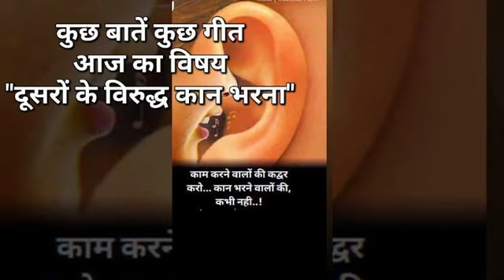29 06 2023 कुछ बातें कुछ गीत